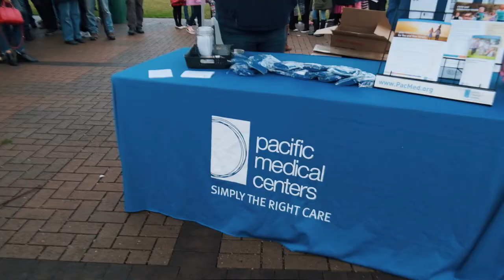Holiday Tree Lighting Event at Town Square Park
The City of Federal Way hosts an event every year to light up the Holiday Tree at Town Square Park. This year's event included performances from the Federal Way Youth Symphony Orchestra, Children's Dance Theater, Sherwood Forest Elementary Honor Choir and Desna Choir from Federal Way Christ Church.
The Federal Way Arts Commission provided cookies and hot chocolate for the event.